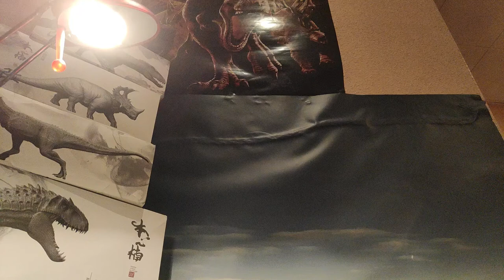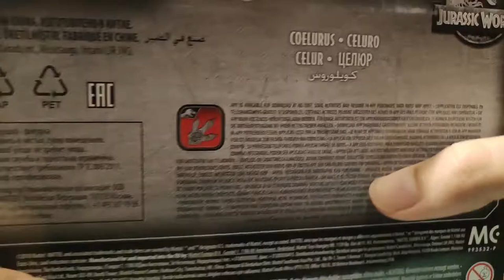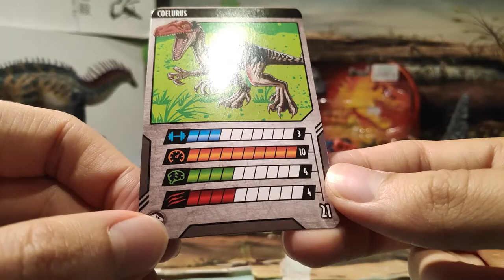UNBOXING Y REVIEW COELURUS ATTACK PACK JURASSIC WORLD DINO RIVALS!! // MATTEL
Buenas mis Saurios hoy os traigo el Unboxing y Review del Coelurus de la linea Dino Rivales de Jurassic World Fallen Kingdom de Mattel, tiene articulaciones en casi todos sitios y unos colores bastante chulos.